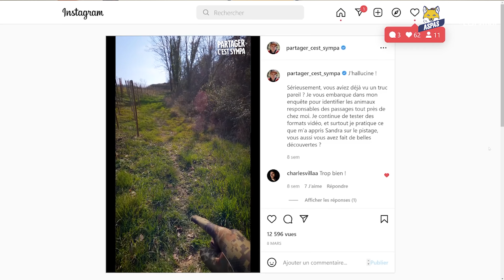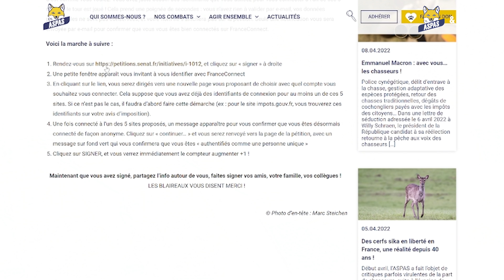Mission BLAIREAU : Va-t-on avoir 100k signatures ?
► SIGNEZ 👍 Likez, commentez et surtout PARTAGEZ pour qu'on atteigne les 100k signatures ! J'espère que cette quête de 4 mois vous aura plu !
► Pour en savoir plus sur l' @ASPASNature et les idées reçues sur le blaireau
►► En t'abonnant sur mon compte INSTAGRAM, tu aurais pu suivre cette aventure en direct chaque jour (je file voir les ours dans les Pyrénées là)
►► Si vous en avez les moyens, soutenez mon taf sur Tipeee, offrez-moi une pinte par mois pour que je continue à faire des vidéos déter' ▶️

Le compte d'Ananda qui a répondu à toutes mes questions sur les blaireaux
Merci à Grégory Ortet pour les images supplémentaires et à l'association MELES pour son combat et les images de déterrage

00:00 - 04:59 La Quête du Blaireau
04:59 - 07:40 Je le vois enfin !
07:40 - 08:41 Il est... chassé ? IMAGES CHOQUANTES
08:41 - 10:10 On met fin à sa persécution !